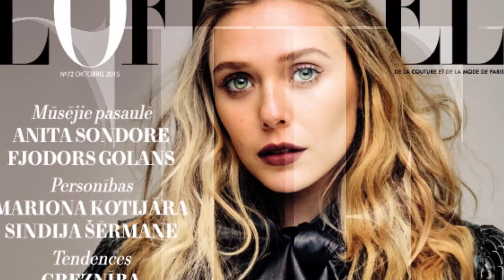L'OFFICIEL LATVIJA: Riga Fashion Week AW2016/17 DAY 5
Modes skates no: PAADE Mode (Latvija), ARISTOCRAT KIDS (Latvija), IN BY INGA NIPANE, Narciss, Ludmila Kislenko (Ukraine), Amoralle.
Intervijas ar: Vladislava Eliseeva & Darya Malakhova (LITTLE-STEPS Kids Model Agency), Svetlana Zlotnikova & Svetlana Seregina (Leya.me), Mārtiņš Bondars, Agnija Grigule, Dace Krieviņa-Bahmane (DACE BAHMANN), Maija Armaneva (MAAS Coats), Anna Turanova, Santa Kola, Jaroslavs Barišņikovs, Deniss Ševeļovs, Inga Nipāne (IN BY INGA NIPANE), Daniels Deksnis, Liene Skulme, Alise Trautmane (NARCISS), Zane Samsonova (Karen Zein), Jūlija Rumjanceva (L'Officiel Latvija krievu izdevuma galvenā redaktore), Agnese Rakovska, Inese Ozola (Amoralle).
Reportāža – Simona Kubasova
Kamera & Video montāža – Guntars Kauls, guntarskauls.lv
Stils: apģerbs no MARTA; frizūra Salons Creatif.